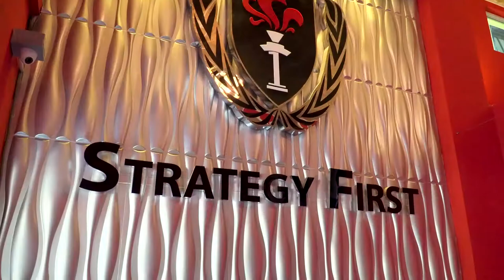La Min Phyu Phyu at Strategy First